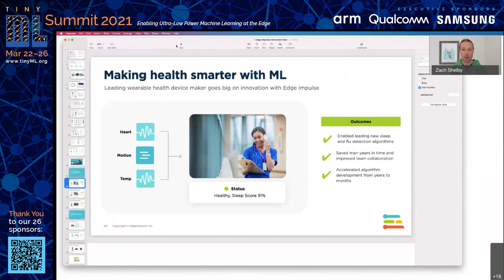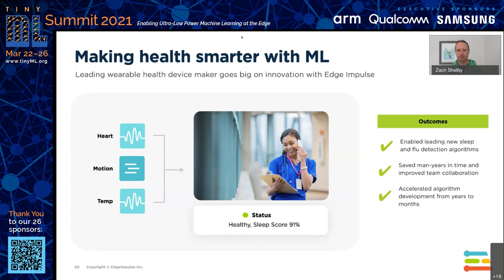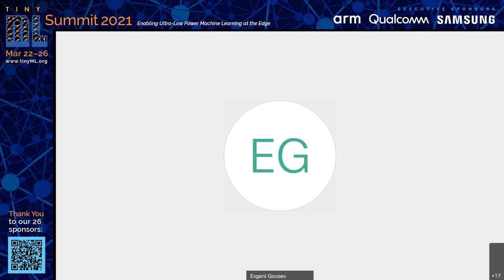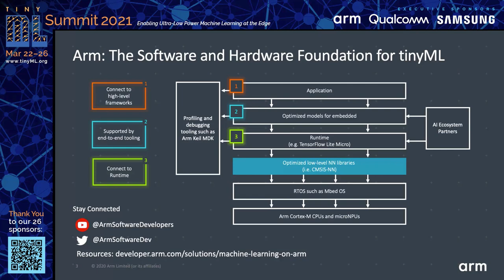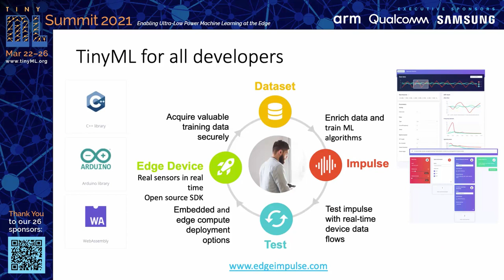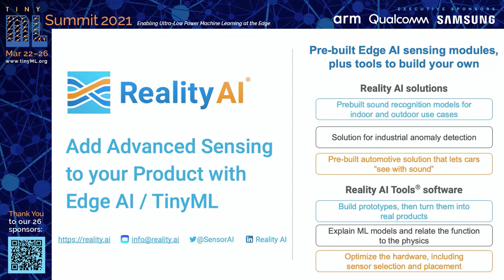tinyML Summit 2021: ML in Smart Homes and Buildings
ML in Smart Homes and Buildings
Stacey HIGGINBOTHAM, Founder , Stacey on IoT
Zach SHELBY, Co-founder and CEO, Edge Impulse

We have seen a huge impact in smart homes and buildings from IoT technology and more recently from voice assistants. Stacey Higginbotham, founder of Stacey on IoT, will lead of discussion on what applications we might expect to see next thanks to tinyML in the home and office.